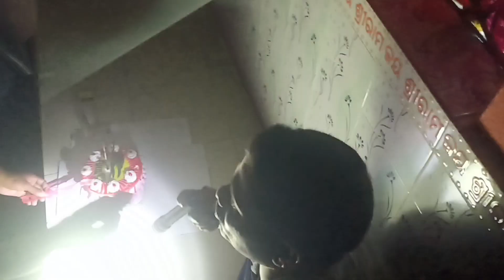କେମିତି ଚାଲିଛି Birthday Celebration || Happy Birthday 🎉 || ଜନ୍ମ ଦିନରେ ଅଭିନନ୍ଦନ || JJ Bhakta